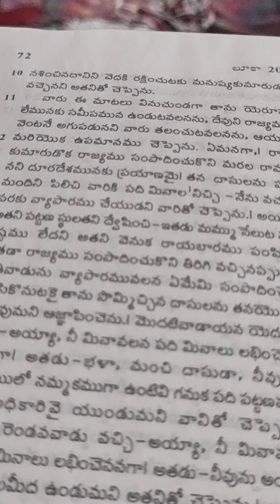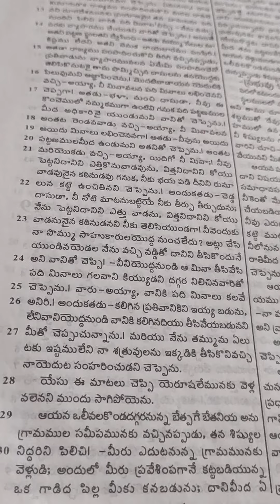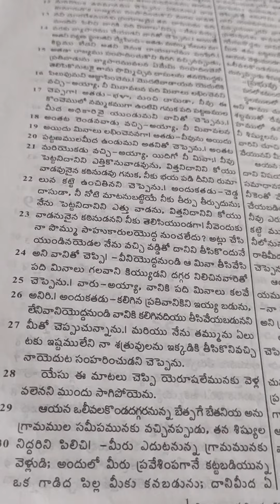Luke. 19. 1-----27. Telugu